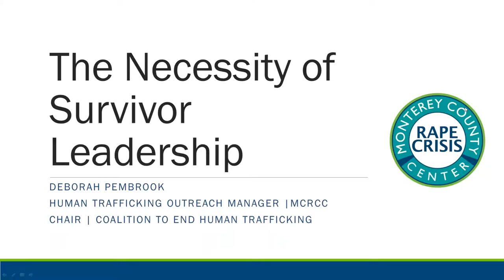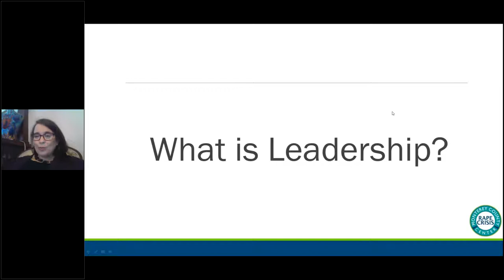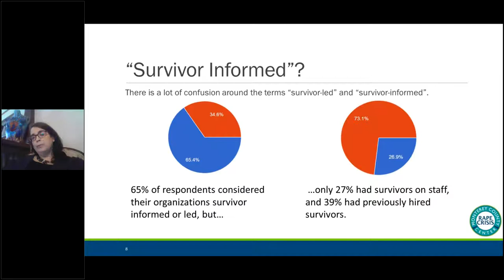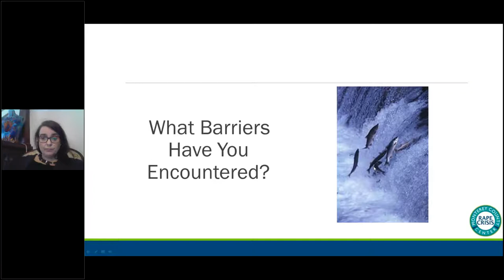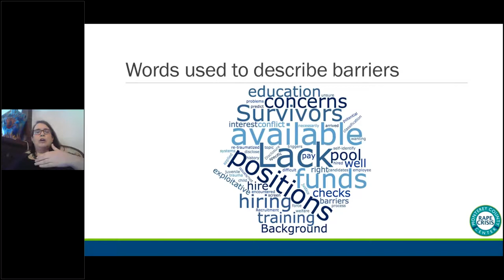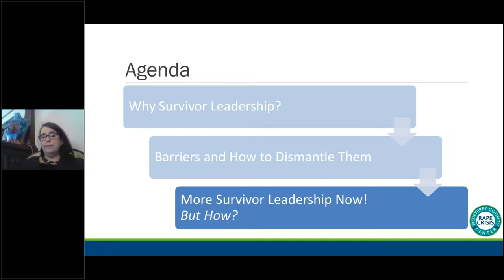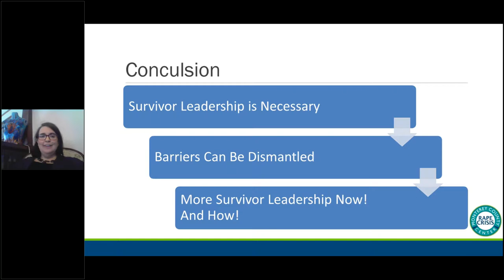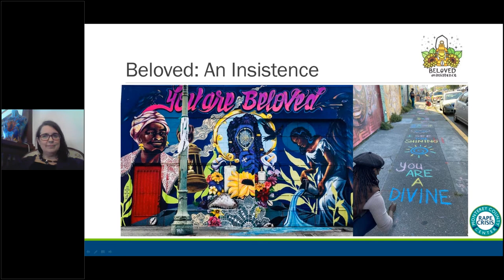The Necessity of Survivor Leadership (August 25, 2020 12:30pm EST)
Survivor voices are critical to creating an effective movement to end human trafficking. Yet survivors too often face barriers when trying to make our voices heard. This webinar, aimed at survivors of human trafficking, will look deeply at the necessity of survivors' leadership. We will look at some of the surprising root causes of resistance to survivor empowerment and how we can address them. We will also examine personal and organizational steps that can be taken to build more survivor leadership in our movement. Whether you are just starting to consider ways to share your voice, blazing a new trail, or ready to throw in the towel, come prepared to find ways for every survivor to be a part of the solution.

ABOUT DEBORAH PEMBROOK
Survivor Leader Panelist: Deborah Pembrook is a Human Trafficking Outreach Manager at Monterey County Rape Crisis Center and Chair of the Coalition to End Human Trafficking in Santa Cruz and Monterey Counties. Ms. Pembrook left a successful executive position in a technology company to help her community end the types of exploitation she experienced in her childhood. An inspiring educator, she has partnered with and trained regional police and sheriff departments, probation officers, educators and direct service providers to humanize exploited children and vulnerable people. With ten years in the anti-trafficking field, her experience ranges from providing direct services to trafficking survivors and other survivors of violence, to helping create a cross-sector community collaboration, to building community awareness, to designing outreach campaigns and multi-sector responses. Ms. Pembrook has served two terms on the California CSEC Action Team Advisory Board. She is the 2016 recipient of the YWCA Silicon Valley Empowerment Award.